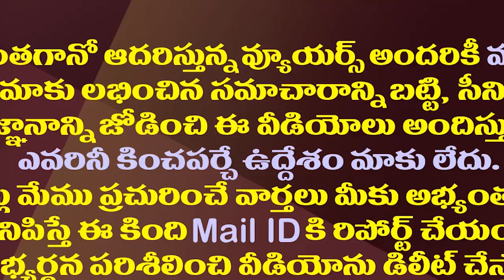పేర్ని నాని తో కలిసి పవన్ కి వెన్ను పోటు పొడిచిన దిల్ రాజు|Tollywood Producers Meet Perni Nani